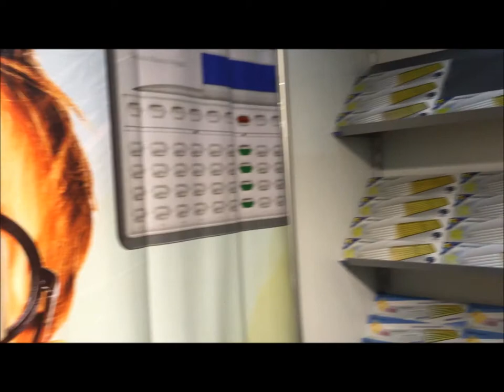Abacus New Tool